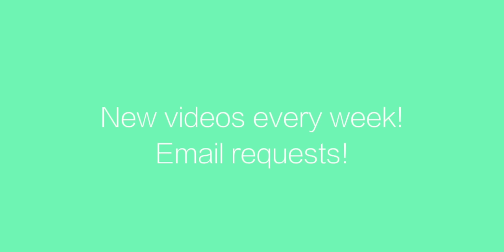Carlos Gonzalez 2015 Highlights [Colorado Rockies]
Carlos Gonzales has been shining both offensively and defensively this season. Despite the team's struggle, he is playing at the game's highest level. Check out some of his best plays from this season.